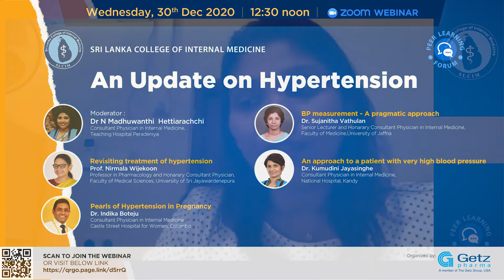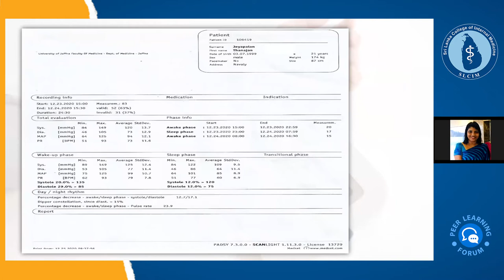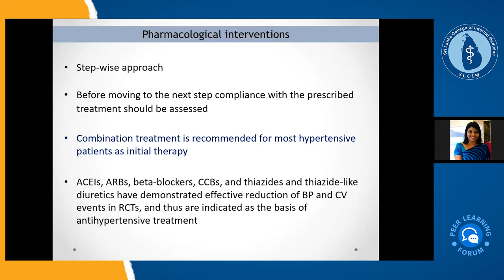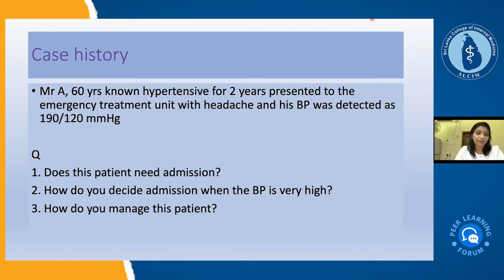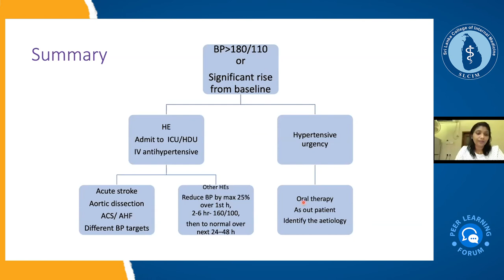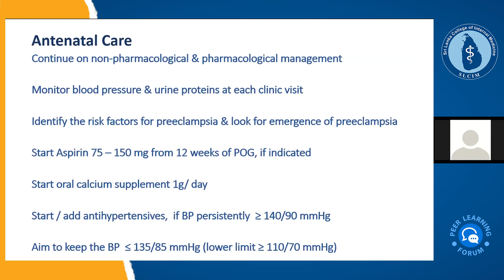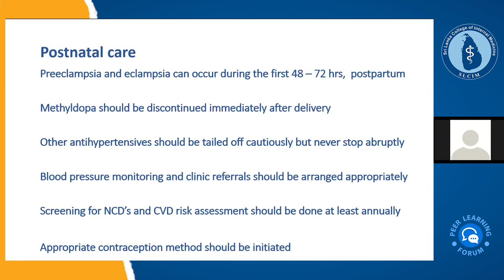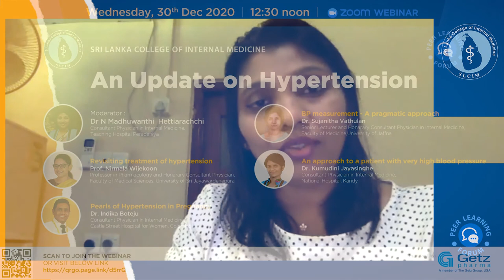" An update on Hypertension" done by SLCIM on 30th Dec 2020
Hypertension management guidelines are changing and timely updates are required to keep the medical professionals up to date.